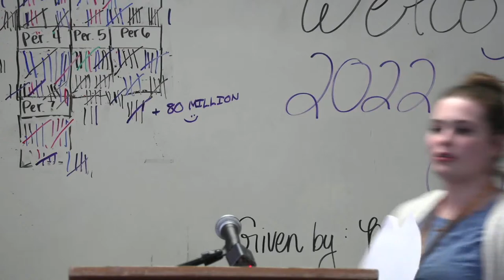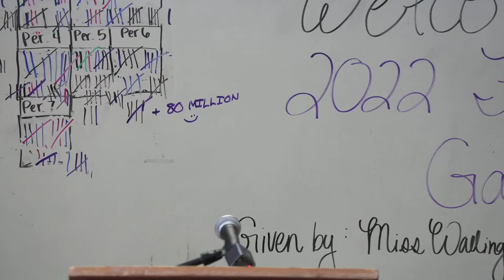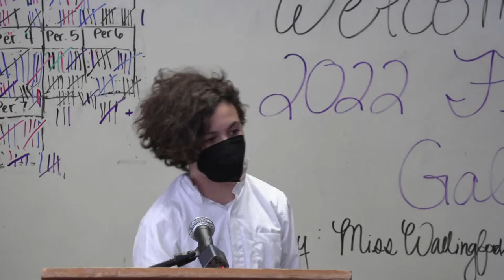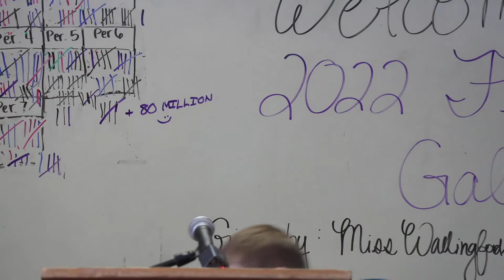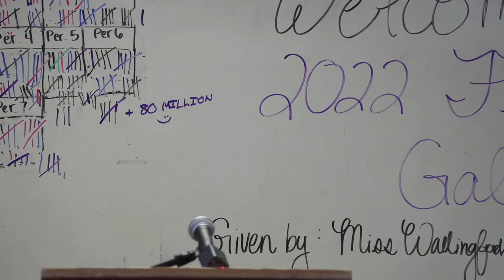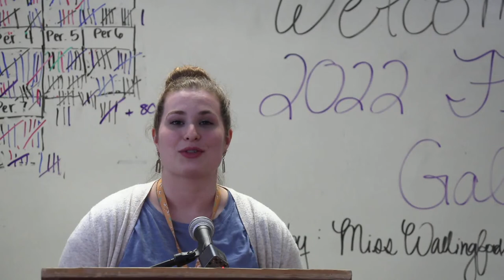6th Grade Advanced Writing Project's Feature Article Gala (Day 1)